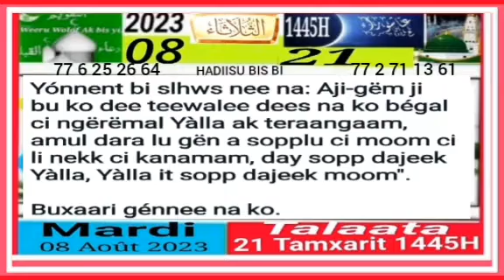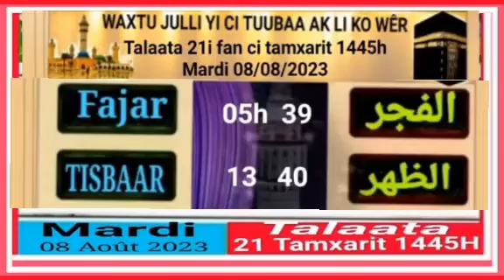7 août 2023